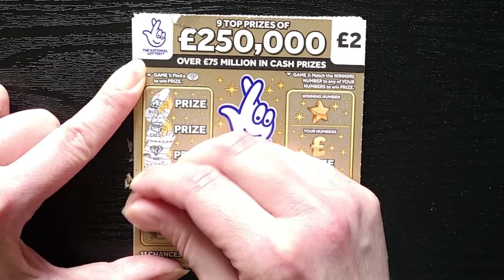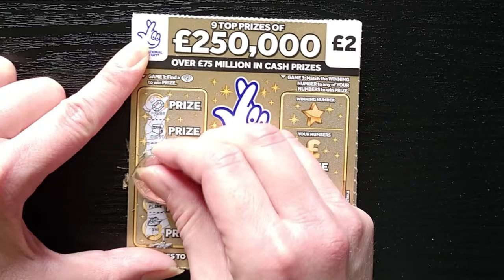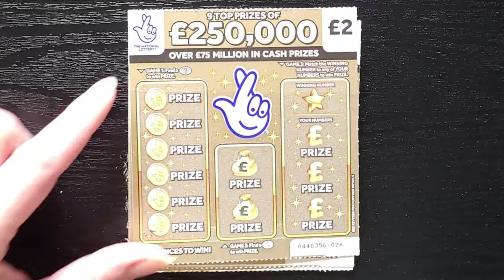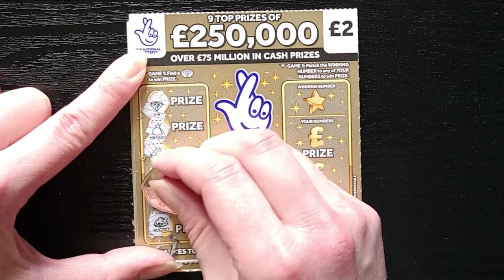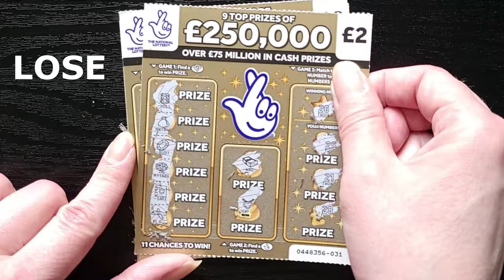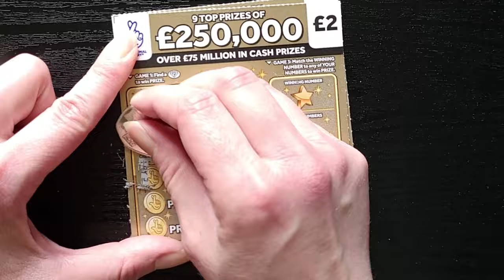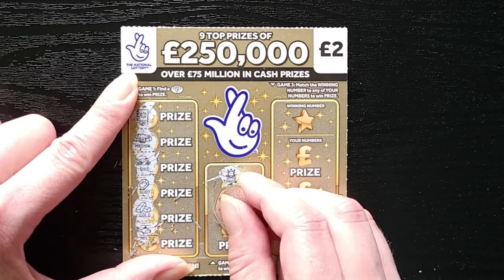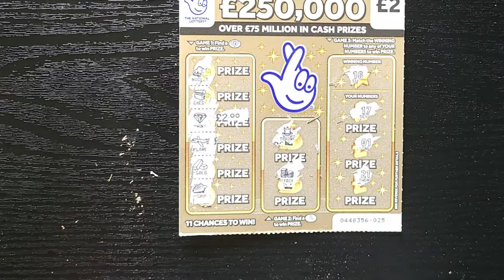£20 10x £250,000 GOLD Scratch Card ASMR National Lottery Scratchcards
GAME 1: Find a 💎 to win PRIZE
GAME 2: Find a 🤞 to win PRIZE
GAME 3: Match the WINNING NUMBER to any of YOUR NUMBERS to win PRIZE

5x £2 Gold Scratchcard
Top Prizes of £250,000